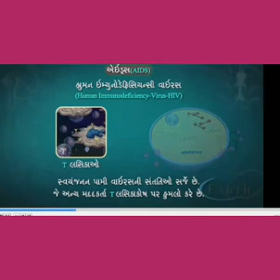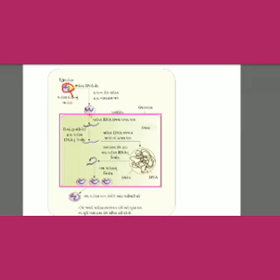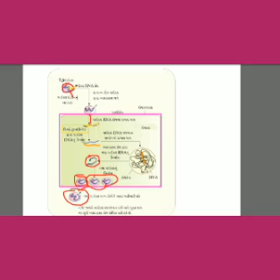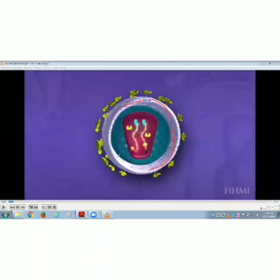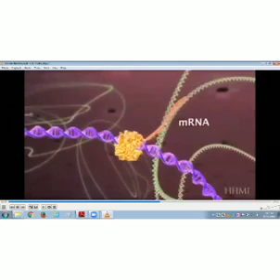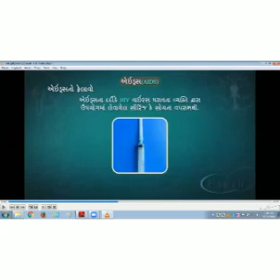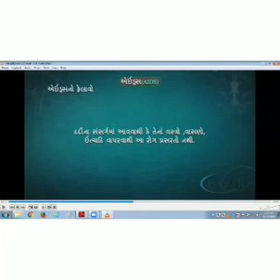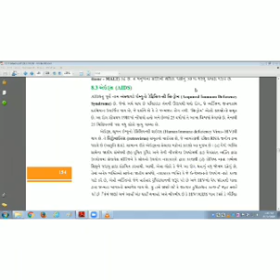AIDS/Ch 10/12 science/gujarati medium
Hiv mechanism